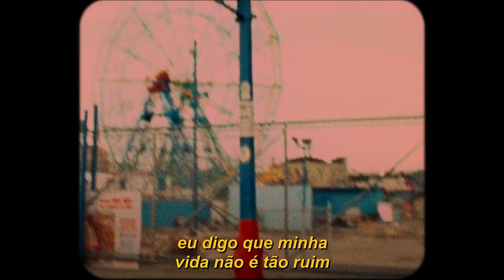roe kapara - make the news (legendado)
Filme: It's Kind of a Funny Story

lyrics/letra:

if i blew my brains out mama
i wouldn't make the news
because i'm not famous,
i'm not pretty,
so no one cares it's true

and i
wish that i was rich
so i could finally be
somebody they missed

i turn all my tvs on
let the lights dance on my skin
i say my life's not so bad
but you know i might forget
olivia is standing in the kitchen with her friends
she says stop complaining
you know i hate when you're like this

i would have gone to soon
no i'm not famous,
i'm not pretty,
but you'd still care it's true

and i
somebody they missed